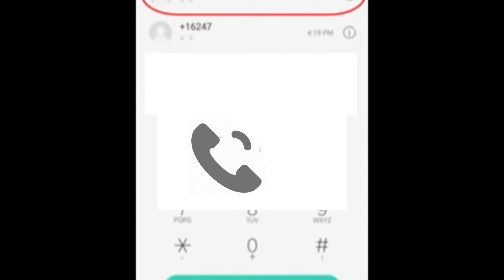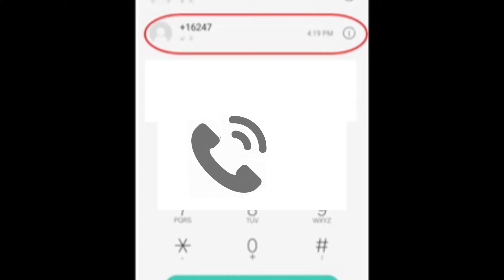Bkash! বিকাশ প্রতারকের সাথে যেভাবে মজা করলাম। বিকাশ প্রতারক নিজেই বিরক্ত হয়ে রেগে গেলো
You can find on this video: বিকাশ প্রতারকের সাথে মজা, কিভাবে বিকাশ প্রতারকরা মানুষের টাকা পয়সা হাতিয়ে নেয়, বিকাশ প্রতারককে ধোলাই, bkash, bkash cheating, bkash theke nahider call, বিকাশ থেকে প্রতারক কল দিয়ে কিভাবে ধরা খেলো, বিকাশ থেকে প্রতারক নাহিদ কল দিয়ে ধোলাই খেলো, save the bkash payment system, বিকাশ থেকে প্রতারিত হবেন না,

ভিডিওটি সবাইকে সতর্ক করার জন্য বানানো হয়েছে।

সতর্কতামূলক ভিডিও
বিকাশ প্রতারক কিভাবে মানুষকে বোকা বানায়, বর্তমানে কম বেশি সকল মানুষ এমন কল পেয়ে থাকেন, এমন প্রতারকরা কল দিয়ে বিকাশ কাস্টমার কেয়ার সেজে পুরস্কারের কথা বলে লোভ দেখিয়ে মানুষের কাজ থেকে তাদের টাকা পয়সা হাতিয়ে নেয়। তাদের প্রধান টার্গেট থাকে গ্রামের সহজ সরল মহিলারা।  সহজ সরল মানুষগুলো তাদের ফাদে পা দিয়ে সর্বসান্ত হয়ে যায়।

তাই আজ আমি এমন একটি ঘটনা শেয়ার করবো যাতে সবাই সতর্ক হতে পারে।

আপনার বিকাশের পিন, পাসওয়ার্ড, ও ওটিপি কোড (OTP) কারো সাথে শেয়ার করবেন না।

আর ভিডিওটা ভালো লাগলে লাইক, কমেন্ট এবং শেয়ার করবেন.. যাতে সবাই সতর্ক হতে পারে।